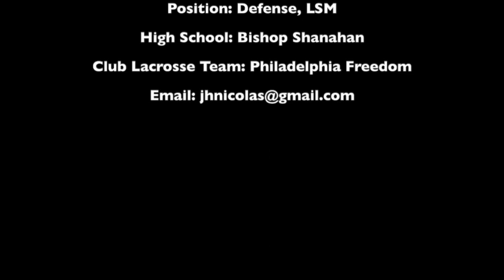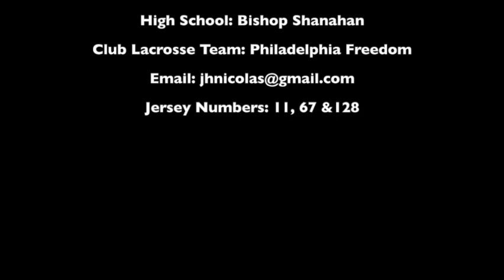Lukes LSM & Defense Freshman Varsity Highlight Video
Varsity Freshman at Bishop Shanahan, playin close Defense Luke Nicolas is working hard.